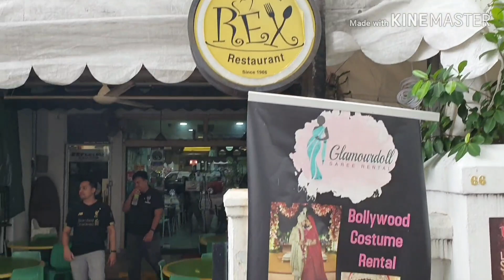Rex Mackenzie Chicken Rice - Food Info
Chicken rice at prinsep street. Rex mackenzie. Delicious simple and convenient.